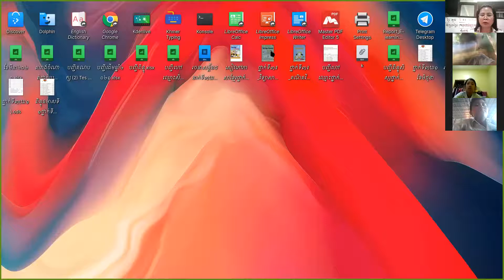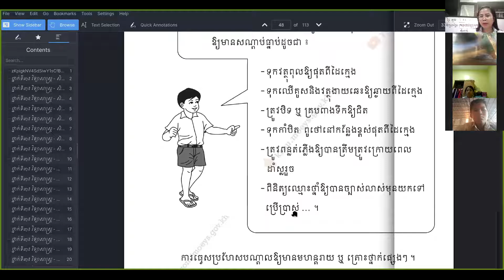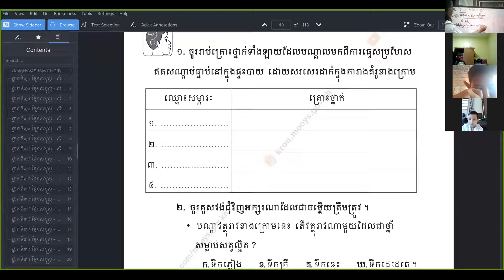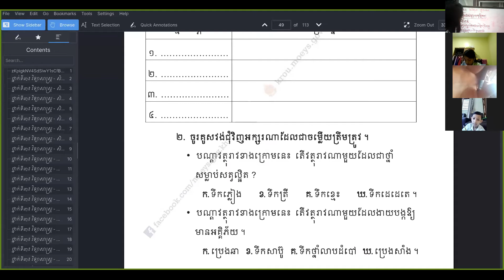ការបង្រៀន និងរៀនពីចម្ងាយកម្រិតថ្នាក់ទី៣ វេន១ ថ្ងៃទី២៣ ខែមិនា ឆ្នាំ២០២១ Learning From Distance